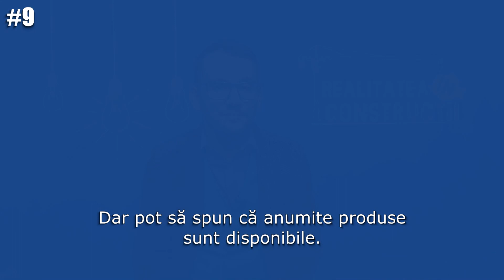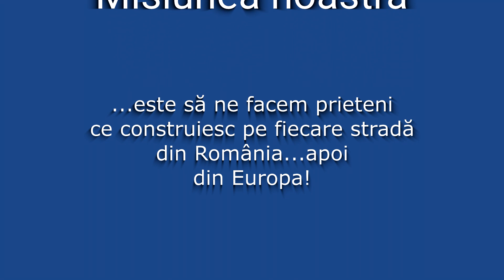Comisioane pentru specialisti ​- Realitatea in Constructii #9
- De cand lumea si pamantul, Omul a vrut sa invete din ce in ce mai mult.

 Ei bine, acum ai sansa sa afli lucruri noi pe care nu le gasesti oriunde.

 Noua noastra emisiune are ca scop raspandirea experientei dobandita pe parcursul a 7 ani in acest domeniu.

 Lansam aceasta serie de videouri  pentru ca voi sa fiti mai informati, mai pusi in tema cu diferite situatii ce va pot ajuta sa evitati pierderi de TIMP sau BANI atunci cand construiti.

 Aici gasiti sfaturi, idei și sugestii pentru ca tu să scutești timp și bani atunci când construiești!

 Toate aceste sfaturi, sunt relatate din experianta noastra dar mai ales a clientilor nostri, de mai bine de 7 ani!

 Realitatea in constructii este o emisiune Powered by Vindem-Ieftin.ro avand ca Gazda pe Fondatorul Cosmin Raileanu.

Asa ca Haisitu sa ne urmaresti in toate cele #77 episoade.

". În mod normal ar trebui ca aceste produse să îți fie recomandate dar nu să se ocupe aceștia de comandă și să plătești prin ei. Pentru că deja o să ai ceva bani plătiți în plus.
Noi am avut foarte multe cereri de la unii dintre acești specialiști de comisionare.
"Domnule, dacă îți aduc un client
vreau și eu...ceva!"
Ceva poate să însemne din ce în ce mai mult!. "